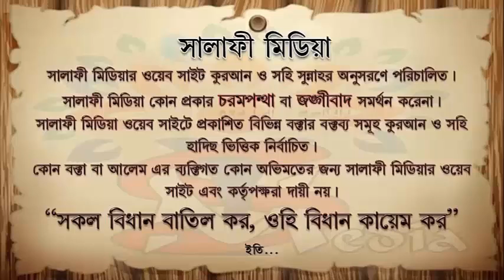জীব জন্তুর ছবির একপাশে কুরআনের আয়াত লিখা ঠিক কিনা ᴴᴰ┇ শাইখ মুহাম্মাদ মুনির আল মাদানী